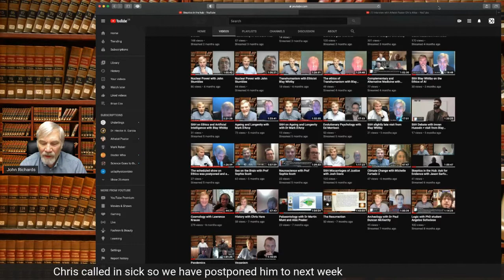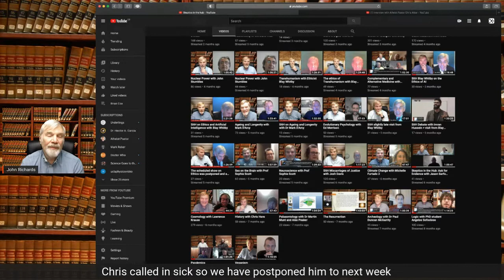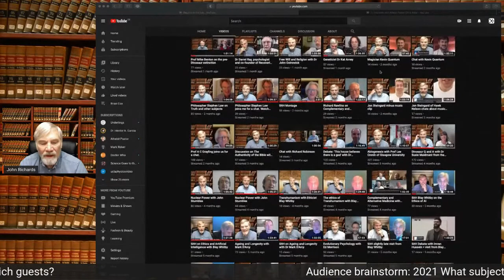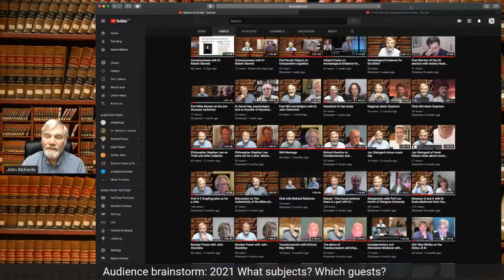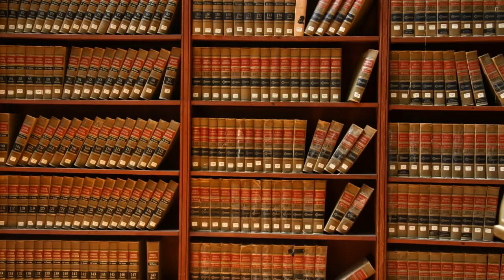Guest Chris Attlee called in sick...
Poor Chris was suffering so we postponed his appearance to next week. I played a video interview I had with him and held a planning meeting.